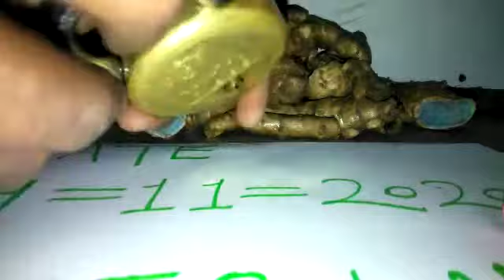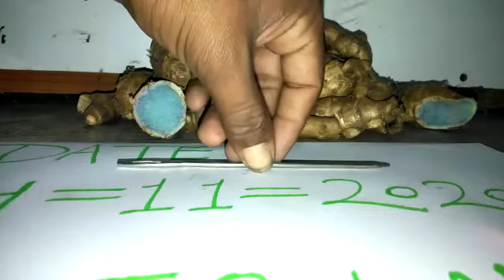KALI HALDI BLACK TURMERIC AVAILABLE ORIGINAL REAL LOCK KAPOOR TEST RUBY ROY